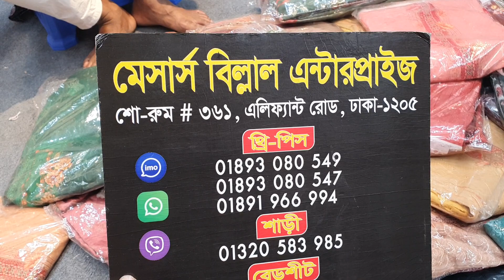🥳🥳এক সপ্তাহ ব্যাপী ডিসকাউন্ট মেলা অরজিনাল ইন্ডিয়ান মুম্বাই বুটিকস কিনুন।